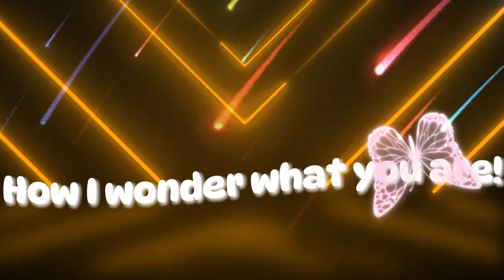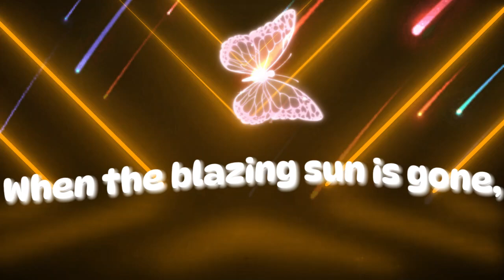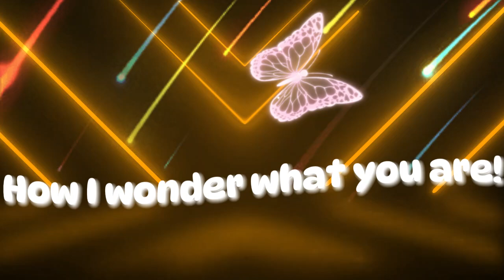Twinkle, Twinkle, Little Star Poem